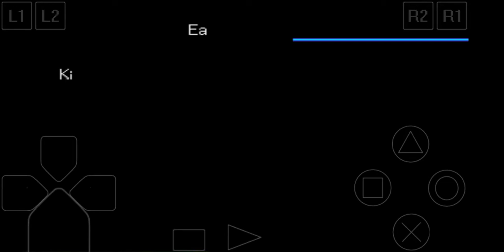Digimon wolrd 3 parte 3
A caminho de tirano vale .